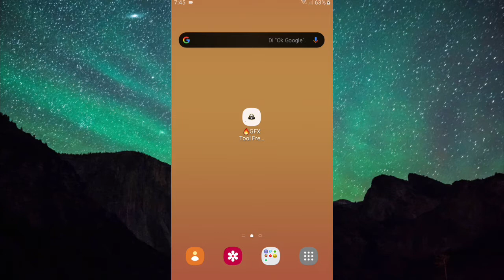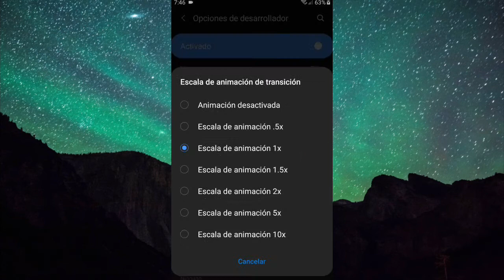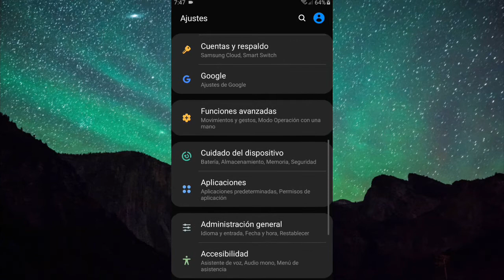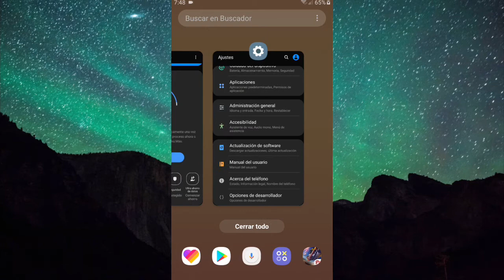FREE FIRE SIN LAG GAMA BAJA 2019 😜📲 Como ACELERAR Free Fire En ANDROID GAMA BAJA 2019